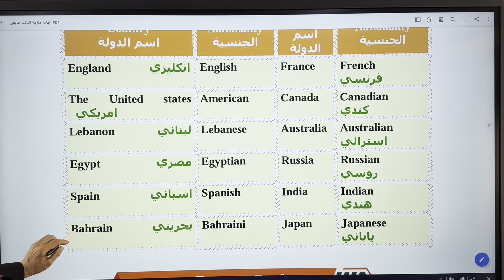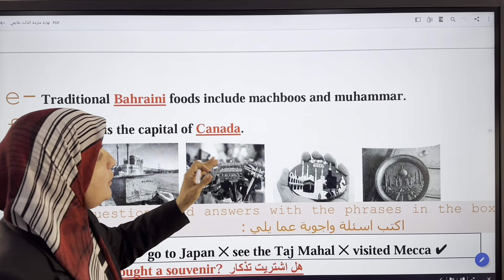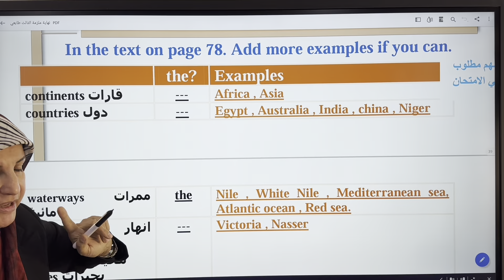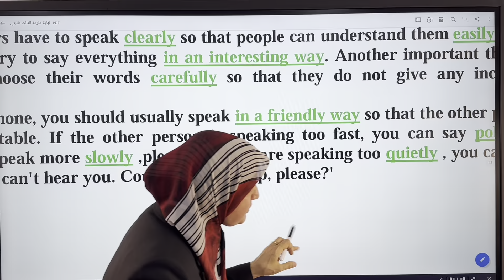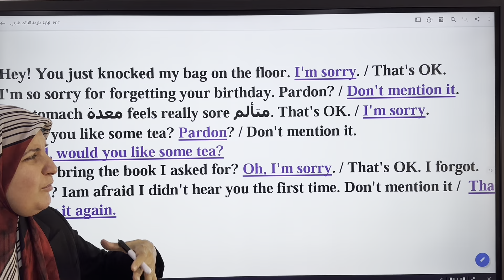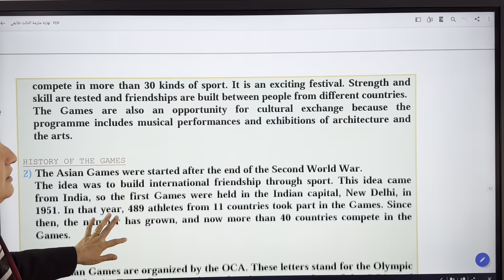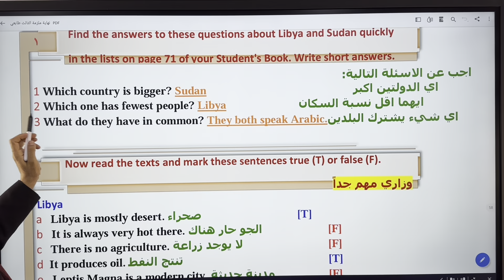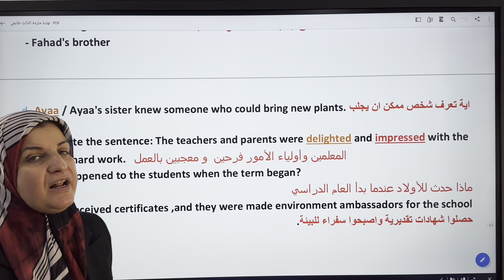مراجعة ثالث متوسط unit 7